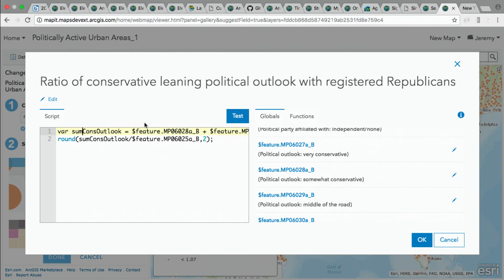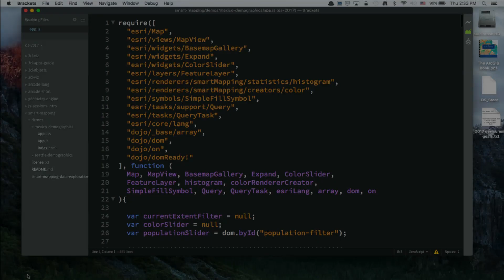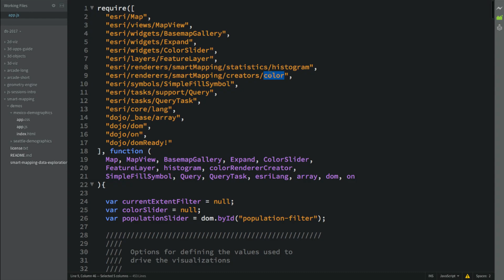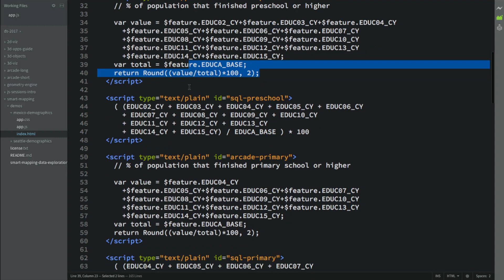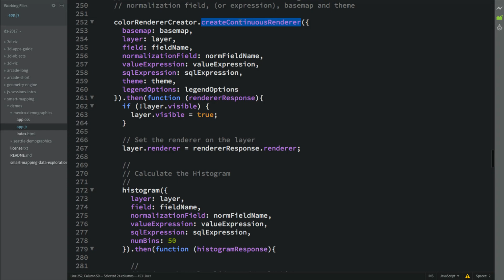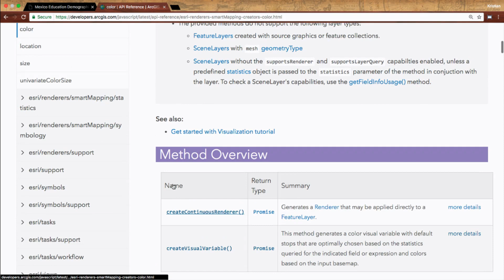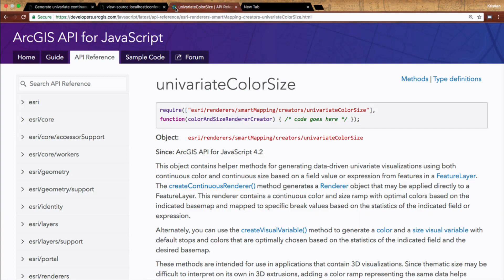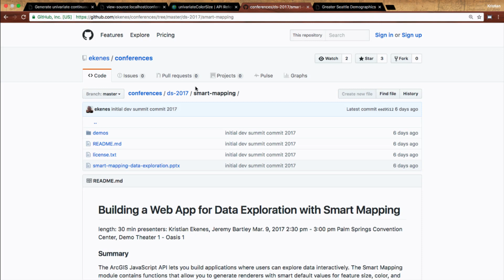Building a Web App for Data Exploration with Smart Mapping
The ArcGIS JavaScript API lets you build applications where users can explore data interactively.  The Smart Mapping module contains functions that allow you to generate renderers with smart default values for feature size, color, and opacity based on the distribution of the data and the basemap of your application. This module when used together with the slider widgets can help you create a simple app for exploring data from any feature layer with just a few lines of code.   In this session we will walk through an application that uses the Smart Mapping modules and presents a simple application that users can use to uncover new understanding in your data.

Presented by Jeremy Bartley and Kristian Ekenes